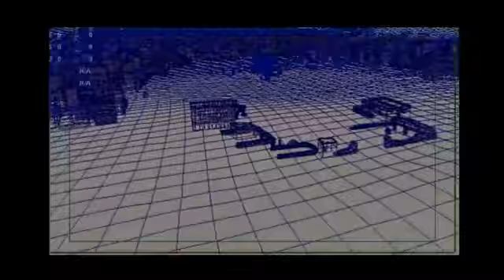The Companions Of The Elephant ( Making Of 4 HQ )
This is one of the major productions underway in Morocco. THE ELEPHANT or
Friends of the elephant in reference to Sura "Al wire and wire ashabe al.
This is a 3D movie which works on a team of Sigma Technologies.
This is a fiction 20 to $ 25 million over 3 years.
The release of this film is scheduled for 2012. Just for this feature,
we will have to recruit 100 to 150 3D artists. But the problem is that these artists
of modern times do not run the streets. If necessary, it does not
side Sigma recruit Freelance France or elsewhere ...

Led by Abdellah El Fakir, fiction is financed by a businessman
Golf, it will do no more! The film in question relate a story cited
in the Koran, between the years 570 and 571: the king Abraha who led a
troop of 60,000 men and 13 elephants in southern Arabia to ... destroy
Mecca and the pilgrimage and divert trade to San'a. When the King
ordered his troops to mount an attack on Mecca, a storm arose,
the sky took charge cloud and a swarm of birds appeared in the sky.
These birds lapidèrent attackers with thousands of small stones
and troops were due to the king .